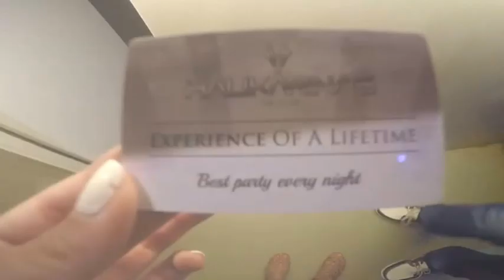Grape Soup Yacht Week- Turkey 2015